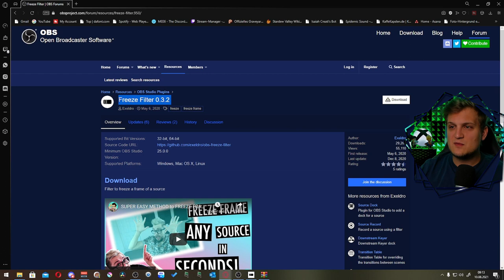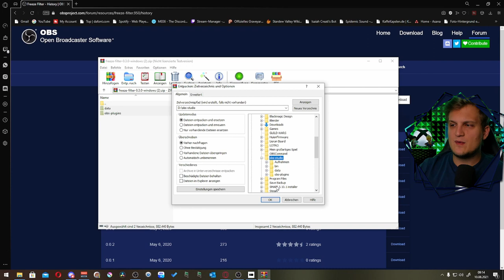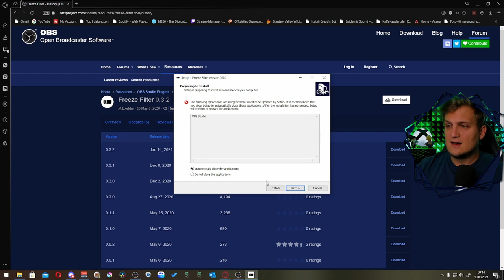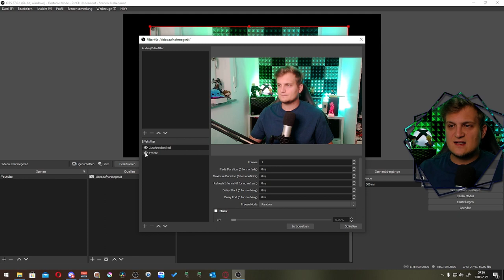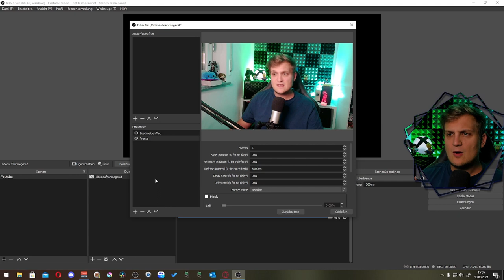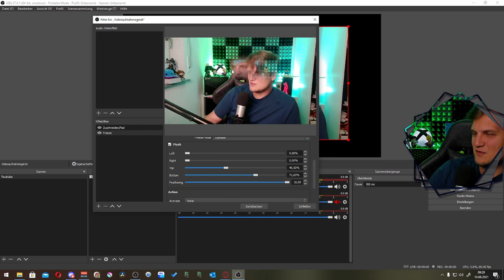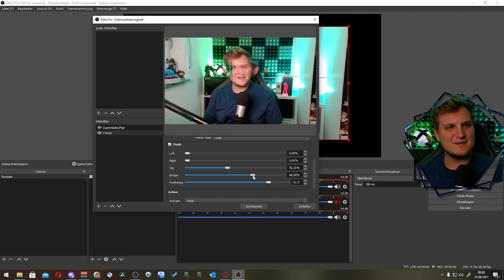Das coolste OBS Plugin: Freeze Filter - friere deine Quellen ein! - OBS Plugin Tutorial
In diesem Video zeige ich dir, wie du all deine Quellen "einfrieren" kannst mit dem Freeze Filter Plugin für OBS Studio. Neben dem normalen Standbild gibt es noch einige andere "coole" Effekte die du mit dem Tool erstellen kannst.
Wenn du Fragen hast, scheib sie gern in die Kommentare oder Join dem Discord Server.

00:00 - Intro
00:46 - Freeze Filter Installieren
02:18 - Quelle einfrieren
03:15 - Freeze Modes & Wackelbilder
04:14 - Freeze Filter automatisch deaktivieren lassen
05:14 - Friere nur ein bestimmten Teil des Bildes ein
06:40 - Kombination von Wackelbild und Halb gefrorenem Bild
07:55 - Wie du das Plugin in den Stream einbinden kannst & Outro

Overlays, Alerts, Emotes, Badges und vieles mehr findest du bei Own3d.TV
Wenn du über meinen Link etwas bei Own3d kaufst unterstützt du mich und meinen Content. Du zahlst natürlich nicht mehr.

🔗Was du für die Umsetzung benötigst🔗

🔴weitere Videos🔴

🟣Aktuelle Stream Tage🟣

🟣Montags 19:00 Uhr
🟣Mittwochs 19:00 Uhr
🟣Freitags 19:00 Uhr

🔵Mehr von Doc Simpson🔵